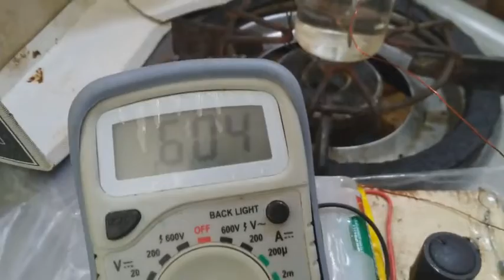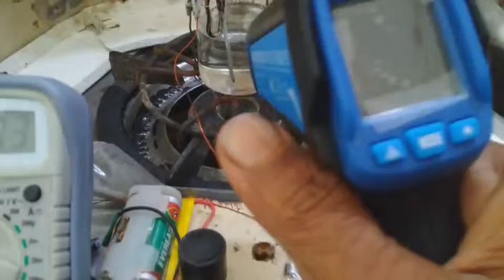மதிப்பென் கல்வி எப்படி முட்டாள்தனம் ஆய்வு முடிவு வெங்கடேச கண்டுபிடிப்பு 9442680761(2)